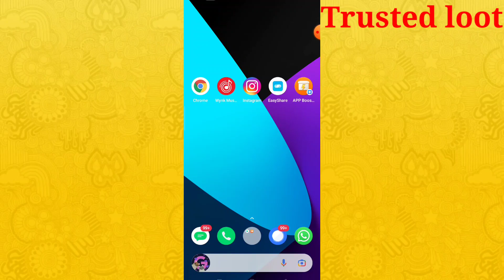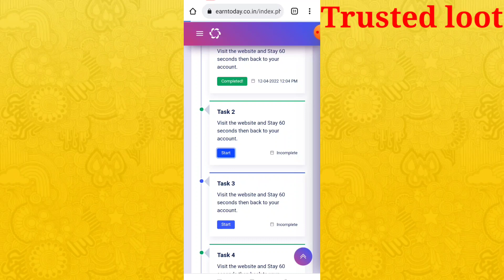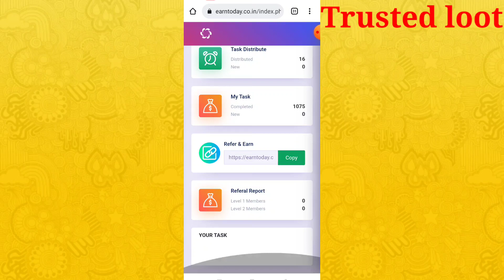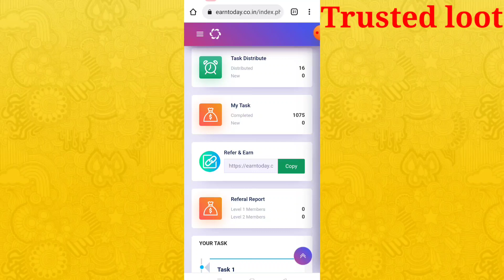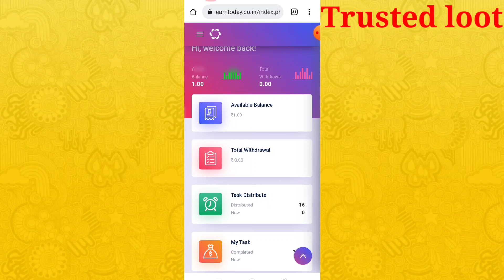New Power Bank Earning Application 2022 || Free Earning App || Trusted loot @Manoj Dey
Hello dosto
Is vidio me maine aap logo ko Earn today Earning application ke bare mein bataya hai jisse aap asani se ghar baithe Bina kuchh kiye aasani se paise kama sakte hai isme aap log free me power Bank purchase karke or vip 0 lekar or easyly task complete karke or invite karke or card scratch karke paise kama sakte hai.

App link of Earn today :-

App link of invegeta :-

App link of easy cash :-

Install Now!

App link of worldviz :-

App link of ak186.top :-

Real cash
Paytm cash
CT energy app payment proof
Free fire diamond kaise jite
Free fire diamond kaha se laye
Game khelkar freefire diamond kaise le